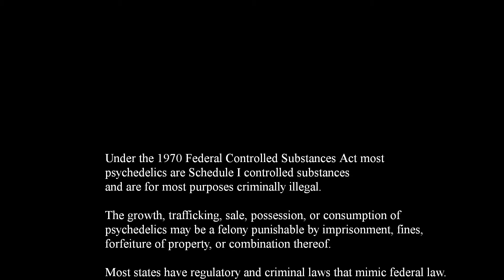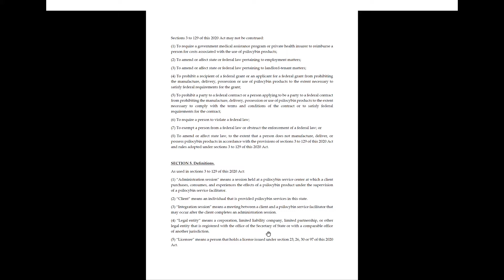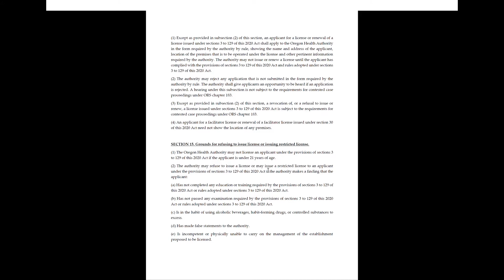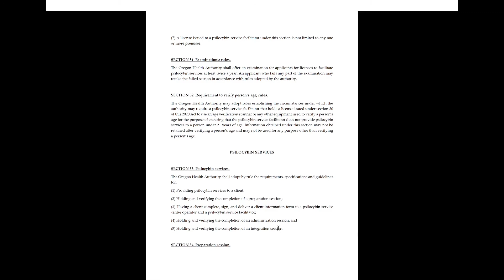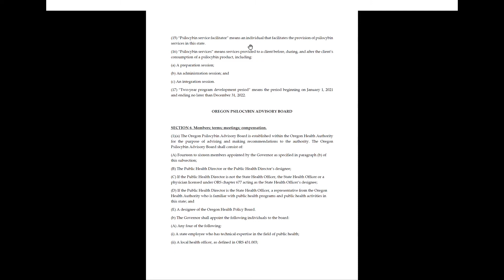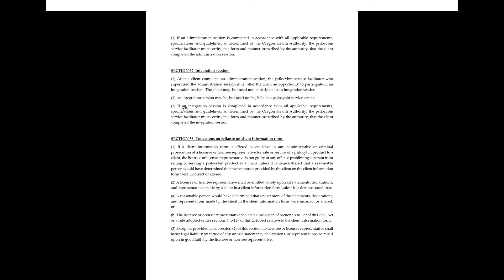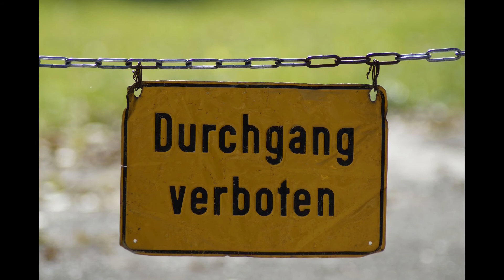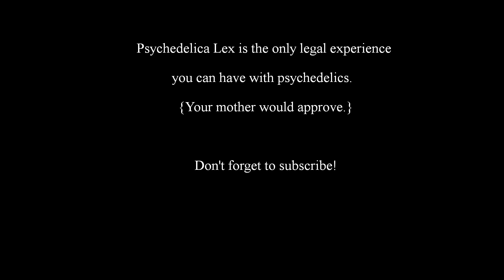Part 2 - Oregon Psilocybin Initiative Reviewed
Episode 005 - Oregon Psilocybin Initiative
Part 1 of 2 - Introduction to Initiatives
Part 2 of 2 - Examination of the Oregon Initiative

President Nixon's enactment of the Controlled Substances Act in 1970 banished most psychedelics to Schedule I, making psychedelics for most purposes illegal.  However, as the Congressional Record reveals, psychedelics never got a fair trial and little scientific evidence, if any, was considered by lawmakers.  Prohibition was more about politics than public health.  Yet, historical record, anecdotal evidence, and scientific studies all suggest that prohibition was an unnecessary and harmful overreaction and that many benefits may be derived from psychedelics.

The growth, trafficking, sale, possession, or consumption of psychedelics,
may be a felony punishable by imprisonment, fines, forfeiture of property,
or any combination thereof.  Most states have regulatory and criminal
laws that mimic federal law.

This podcast is for general informational purposes only. Material in this
podcast is not intended to be and should not be used as a
substitute for personal consultation with appropriate professionals.

PARENTAL ADVISORY:  This podcast discusses psychedelic drugs.
This episode, may contain content that viewers may find offensive.
Potentially offensive topics may include: drugs, sex, violence, religion,
politics, science, public policy, economics, freedom of thought, free will,
the nature of consciousness, art, and law.  Language may be
coarse and could include George Carlin's seven dirty words:
sh*t, p*ss, f*ck, c*nt, c*cks*ck*r, m*th*rf*ck*r, and t*ts or some
combination thereof.

Opinions expressed in the podcast belong to the party who expressed them
and do not necessarily reflect the opinion of Psychedelica Lex or its host.

SPECIAL CAUTION
This podcast might place you at risk of changing your mind.